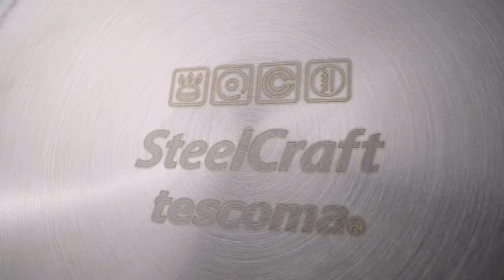Pentole SteelCraft Tescoma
La robustezza dell’acciaio e la praticità dell’antiaderente: SteelCraft di Tescoma è una rivoluzionaria linea di pentolame caratterizzato da un design contemporaneo, da corpi robusti in acciaio spesso e da un rivestimento antiaderente speciale con griglia a rilievo in acciaio inox, studiata per garantire una cottura uniforme e donare gusto e croccantezza alle pietanze. Super resistente, è adatta per la cottura in forno e non teme gli utensili in metallo. Può essere utilizzata su tutti i piani cottura, compreso il forno e l'induzione.